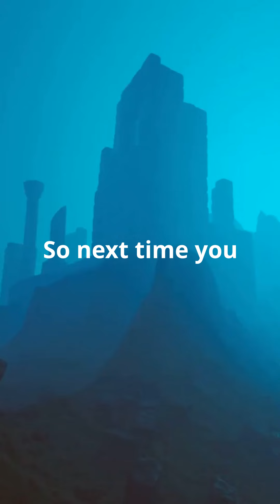Older than Pyramid! What is it? biology curious older than Pyramid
The estimated age of the Posidonia oceanica colony, at 100,00years, far surpasses the age of the pyramids. The Great Pyramid of Giza, considered the oldest and largest of the three pyramids at Giza Plateau, is estimated to be around 4,500 years old. Even the earliest pyramids built in Egypt date back only to around 2,700 BC.
Posidonia oceanica colony: This particular colony is impressive. It's a single genetic organism that has reproduced vegetatively over a vast expanse of time.
Challenges in defining "organism": Some scientists debate whether a clonal colony like Posidonia oceanica qualifies as a single organism. Individual parts within the colony may die and be replaced over time.
Individual organism: Great Basin Bristlecone Pine - This tree species can live for thousands of years, with one specimen estimated to be over 4,800 years old.
Colony: Posidonia oceanica - As you mentioned, this seagrass colony is a strong contender at an estimated 100,000 years old.
Animal: Glass sponges - Deep sea glass sponges might be the oldest individual animals, with estimates exceeding 10,000 years.